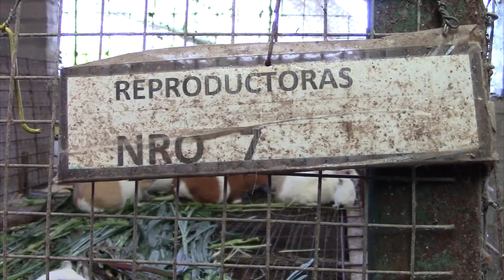Armando Torres y su criadero de cuyes en Arozhuma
Armando Torres, en su comunidad de Arozhuma, perteneciente a la parroquia La Asunción del cantón Girón, al igual que muchos de sus vecinos, para poder subsistir tienen que ser polifacéticos en el área de la agricultura, artesanía, construcción, etc., entre sus aficiones está la crianza de cuyes, que desde el año 2007 lo hace con mayores conocimientos, en aquella fechas se creó una organización en el sector pero que lamentablemente se perdió con el tiempo, sin embargo continúa haciendo de esta labor una de las formas de sustentar su economía.